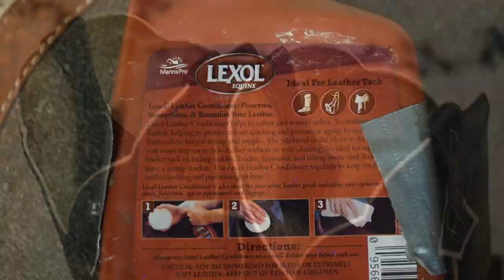How I Clean And Care For My English And Western Saddles | Parts Of A Saddle